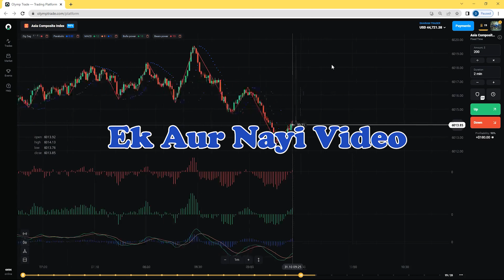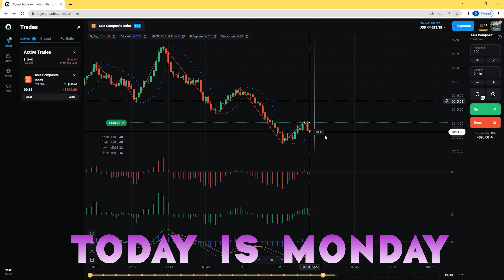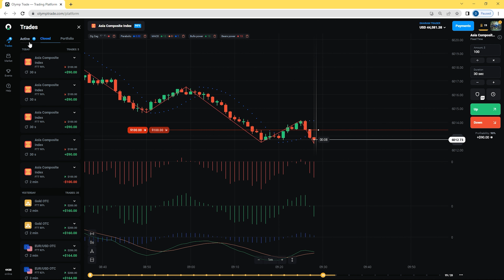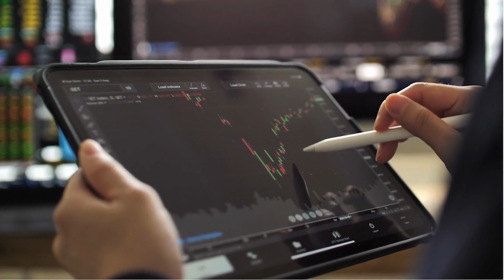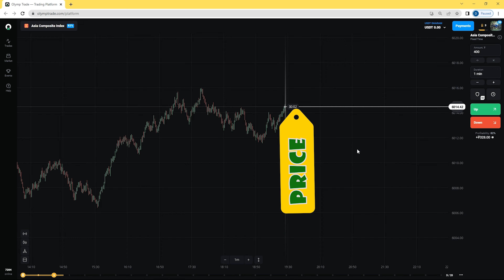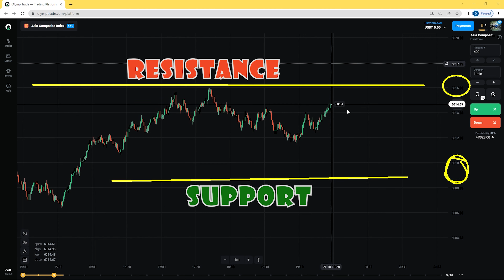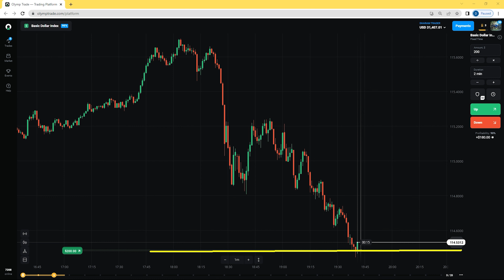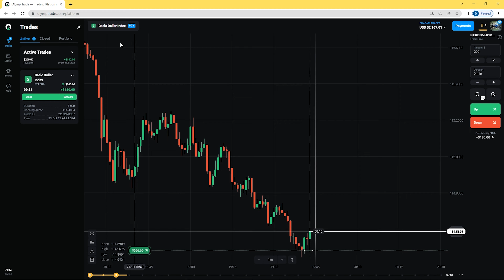Olymp trade support & ressistance stretagy Finally Revealed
Discover the secret to trading with Olymp Trade using support and resistance strategy in this revealing video. Learn how to effectively navigate the markets and maximize your profits.

🔥Helllo guys, This is DharamTrader 😱 hope you all are intrested to earn daily profit.🤑

✅Support 24/7